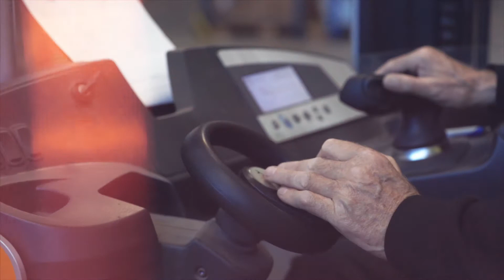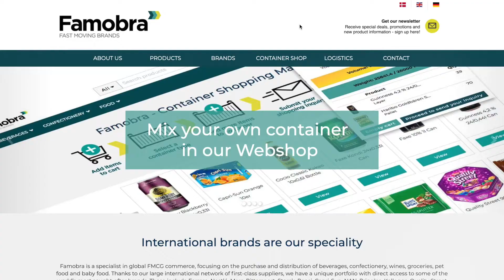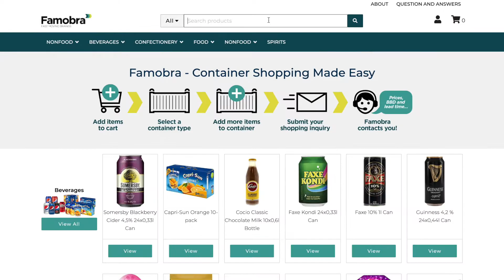Intro to Famobra GmbH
Corporate video introduction to Famobra GmbH; your reliable partner for FMCG trade.